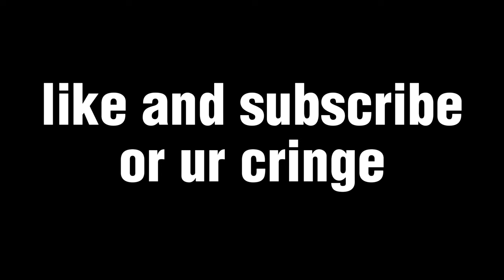LION BOY (Wuthering Waves NO PULL)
so much yapping HOLY